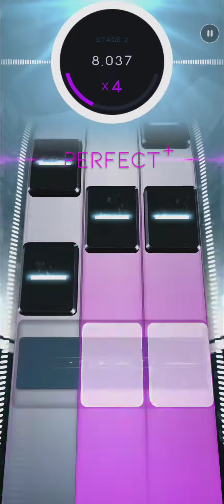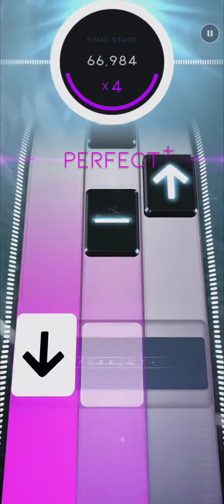Beatstar Season 17: Enter Sandman (Hard)